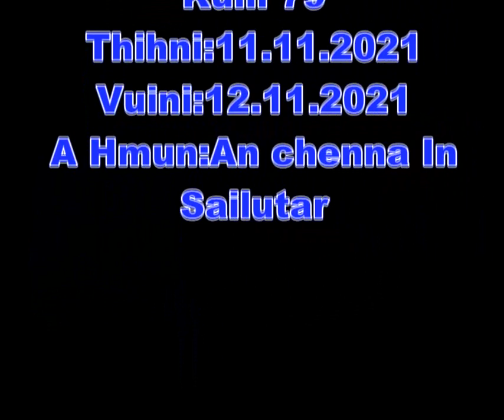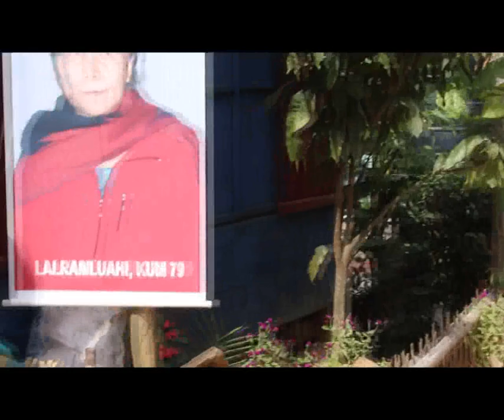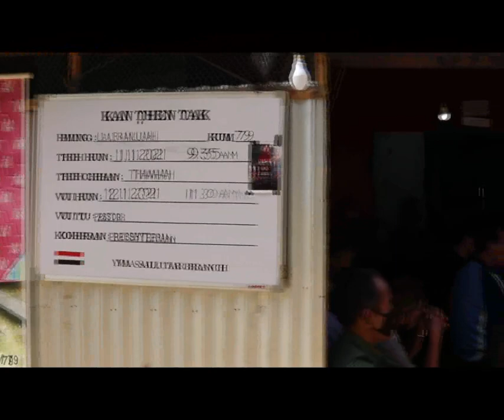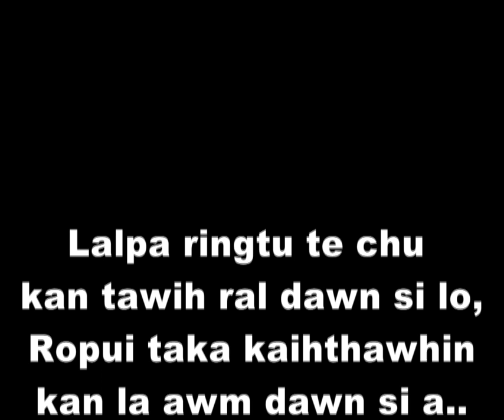PI LALRAMLUAHI VUINA [Ni 12.11.2021]